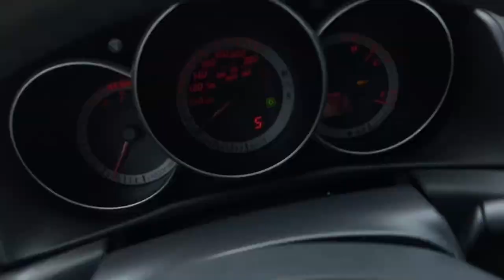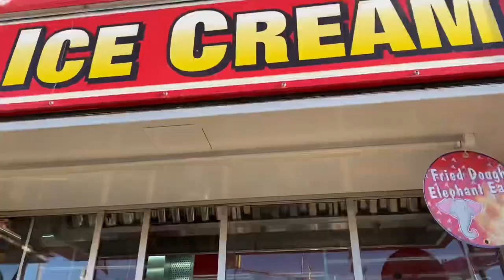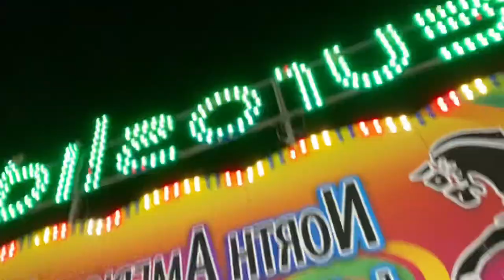2K22 QCX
QUEEN CITY EX! It’s all about the quality time with friends and food HAHAHA. Had a blast and i hope y’all did too! Just a Mini Vlog to get started again. Also, don’t forget to communicate with me down below. BE WITH ME ON THIS JOURNEYY OF STARTING MY YOUTUBE CHANNEL.